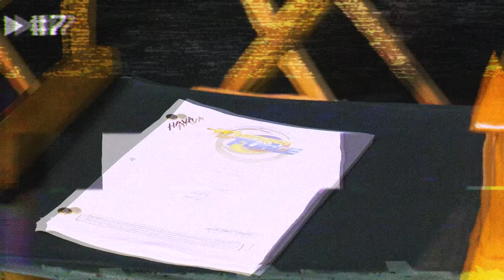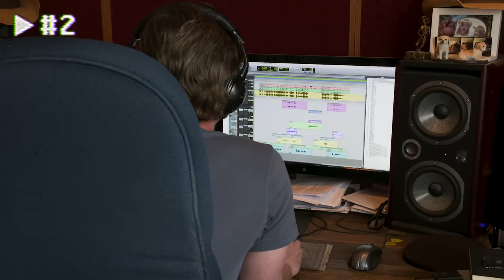MORE Epic Stunts and Behind The Scenes Secrets from Henry Danger!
Just when you thought we were done, it's time to go behind the scenes AGAIN with Jace Norman and the cast of Henry Danger and Danger Force! Break down an intense fight scene between Kid Danger and Drex, find out which imposter was disguised as Captain Man, and MORE!